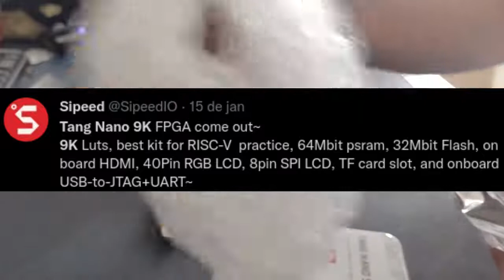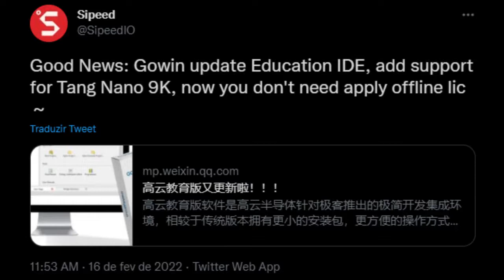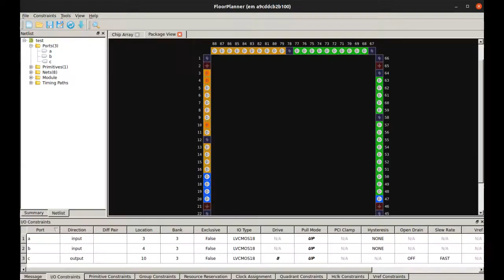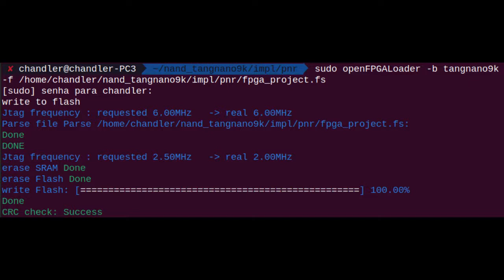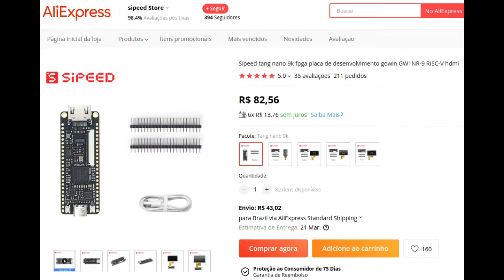Tang Nano 9k - Unboxing, IDE and Tests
Educational IDE v1.9.8.03:
ipfs://QmS9j47FsX3TP78jW47M6eGTcPyVkrn2GH3M4PEU3VowW7

0:00 Intro
0:46 Unboxing
1:18 Educational IDE
2:23 Powering the board
2:32 NAND test project
2:55 openFPGALoader support
3:14 NAND project testing
3:28 Tang Nano 9k advantages
4:03 Price and Conclusion